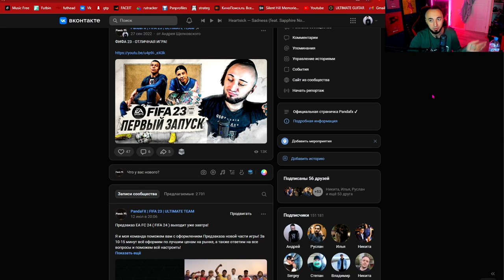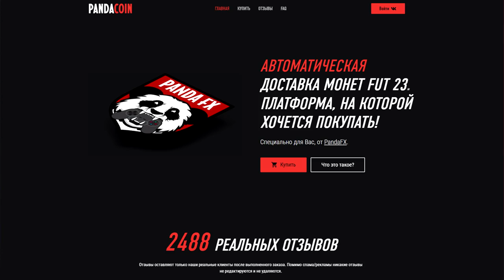КАК КУПИТЬ EA FC 24 (FIFA 24) в РОССИИ | ПОЙМАЛ 97 РЕЙТИНГ в ОСНОВУ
Playstation - Pandawhithe